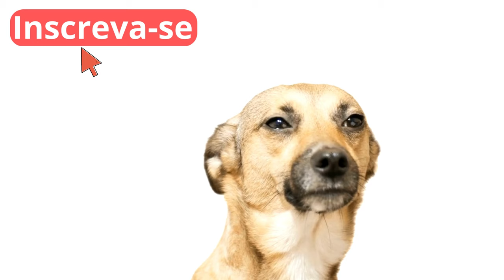Minha cachorra cruzou! como evitar filhotes?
Minha cachorra cruzou como evitar filhotes? Essa é uma dúvida comum entre muitos tutores de pets por ai, é importante que você saiba o seguinte.

"Vacina anti-cio" e "pílula do dia seguinte".

Cachorra cruzou como interromper a gestação, bom nesse caso pode ser feito o uso da pílula do dia seguinte, ou em alguns casos realizar a castração, mas é claro,  tudo vai de acordo com o seu senso ético e a ética do seu veterinário, não estamos aqui para colocar em pauta o que é certo ou errado.

Agora se você tem uma cadela e não quer que ela cruze, podemos falar sobre o uso de vacina anti-cio, tudo isso você você irá entender nesse vídeo.

Quando usar uma e quando usar outra, quais são as contraindicações e cuidados  que você deve tomar.